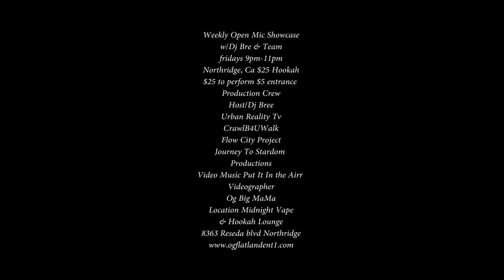Urban Reality Tv Interview with Dj Bre & Anthony Crawford @ Open Mic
Urban Reality Tv @ Midnight Vape & Hookah Lounge open Mic with Dj Bre & Team...Come out and show us what your working with wheater its Rap, Comedy,Poetry, Singing, Models welcome!